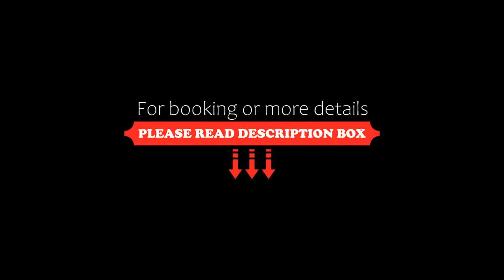Vaccinated Staff OYO Flagship 65949 Three D Residency, Ganapathy, Coimbatore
About Property:
Set in Coimbatore, within 5 km of Codissia Trade Fair Complex and 4.3 km of Fun Republic Mall, Vaccinated Staff - OYO Flagship 65949 Three D Residency, Ganapathy offers free WiFi throughout the property.
At the hotel, the rooms come with air conditioning and a TV.
Guests at Vaccinated Staff - OYO Flagship can enjoy a continental breakfast.
Brookefields Mall is 5 km from the accommodation, while Coimbatore Medical Colle...
Property Type: Hotel
Address: No 8,8-1, Velavan Nagar, Alamelu Manga Puram, Ganapathypudur, Coimbatore, 641006 Coimbatore, India
Searching For
1. Vaccinated Staff OYO Flagship 65949 Three D Residency - Ganapathy - Coimbatore
2. Vaccinated Staff OYO Flagship 65949 Three D Residency - Ganapathy - Coimbatore Address
3. Vaccinated Staff OYO Flagship 65949 Three D Residency - Ganapathy - Coimbatore Rooms
4. Vaccinated Staff OYO Flagship 65949 Three D Residency - Ganapathy - Coimbatore Amenities
5. Vaccinated Staff OYO Flagship 65949 Three D Residency - Ganapathy - Coimbatore Offers and Deals
Audio Credit:
Track Title: Subway Dreams
Artist: Dan Henig